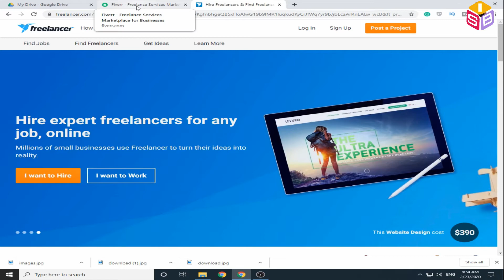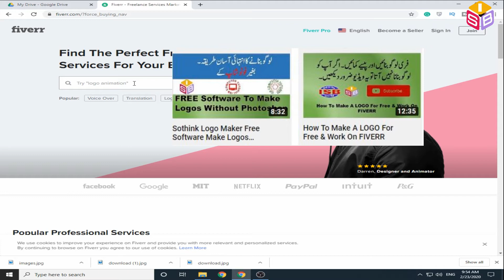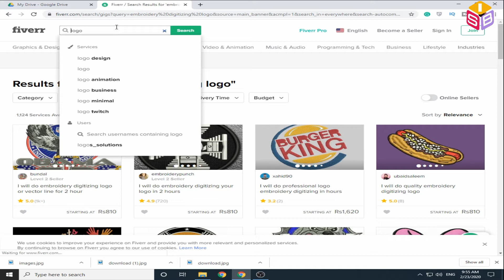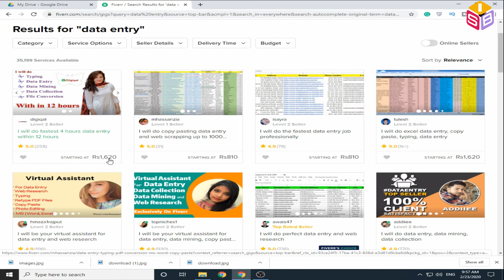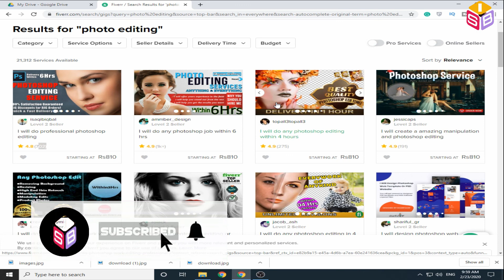How To Start Career As a Freelancer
➤About Video - boaht say log freelancing say pasy kama rahy han. ager ap nai janty k freelancing kya hai to ya video app k ley hai. app freelancing say apni services kisi ko b sell kar sakty han.is video main app ko freelancing k bary main btao ga.

➤About Channel - in this channel I will teach you how you can earn money online with easy way, I will show you computer tips and tricks, I will teach you different software which can help you in your life.
 If You Want To Earn Money From YouTube Or Want To Learn More Ways To Work Online For FREE If You Have No idea How To Make Money Online? Then You Are At Right place, On This Channel You Will See... How You Can Create A professional YouTube Channel With All Settings? And Also Tips And Tricks To Grow Your audience And Subscribers. We Will Show You How You Can Work As A Freelancer Without Any Skills And Many Other Online Works, Software Reviews, And Many Helpful Computer Tips And Tricks, So Stay Tune To Our Channel

ISB Computer Tutorial | Computer Tips and Tricks | How To Start Career As a Freelancer | How To Became A Freelancer | What Is FreeLancing |